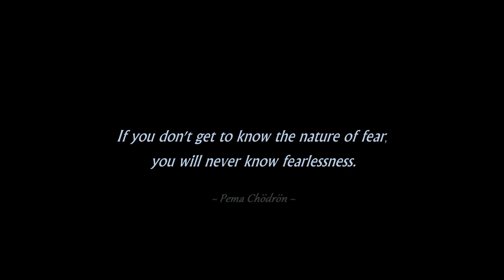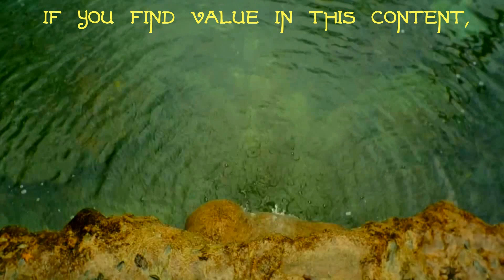Understanding the Nature of Fear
What is fear?  How does it arise?  And can we be free of it?

You can also find Awaken Insight on Facebook and Instagram.